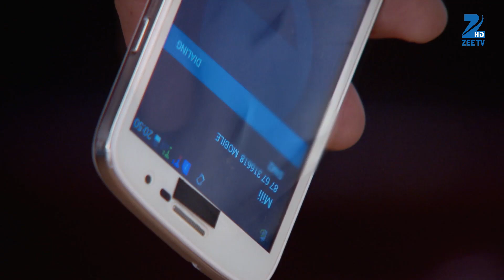Satrangi Sasural - Hindi TV Serial - Webisode - 311 - Ravish Desai, Mugdha Chapekar - Zee TV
Satrangi Sasural is about the celebration of love, Life and Marriage. It is the story of the love and marriage Vihaan and Aarushi. Vihaan has seven mothers doting after him - Dadi Maa, Tai Maa, Chachi Maa, Maa (biological mother), Bua Maa, Maasi Maa, Mini Maa (younger bua). Despite being the centre of their universe Vihaan isn't spoilt or pampered but instead is nurtured to grow into a mature, loving, sensitive individual. Vihaan meets Aarushi, a kind, gentle and pure soul, and falls in love with her thinking she will please the varied expectation all seven mothers have from their to-be daughter-in-law in a bid to find the perfect match for their son. Will Aarushi accept the challenge of marrying into a family with seven mothers-in-law? Will she be able to break through the tough exterior and not only live up to each of their expectations but also establish a loving bond with them? Satrangi Sasural explores the journey of Vihaan and Aarushi and their bond within the universe of seven mothers (in-law) zeetv zeetvshow